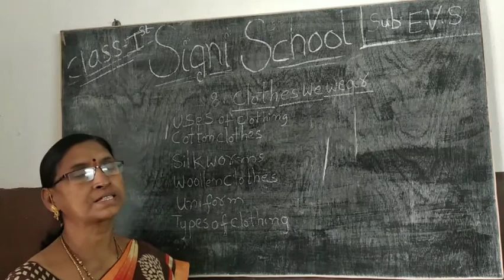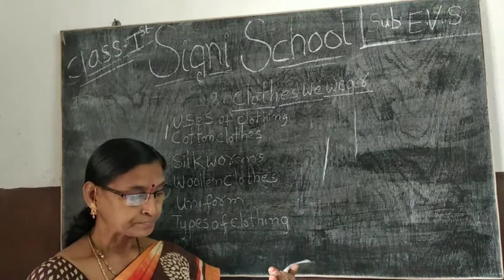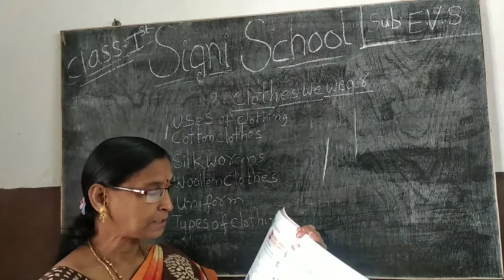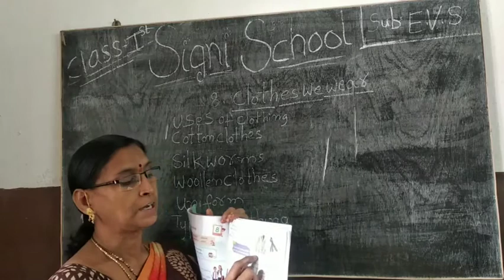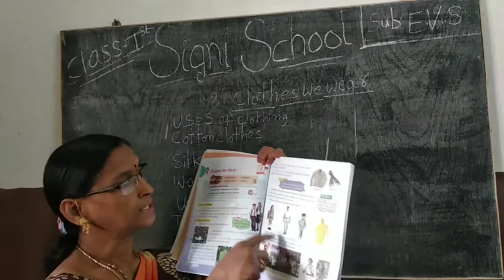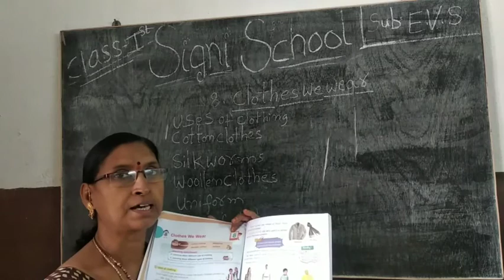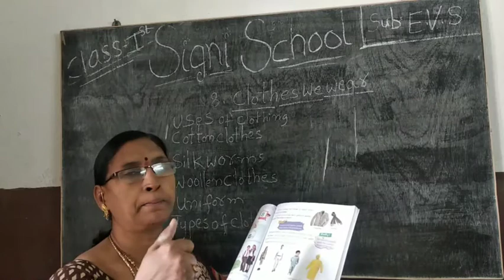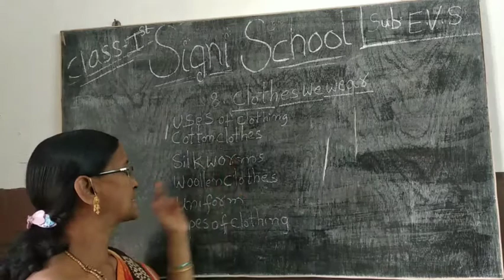Signi School,1st Class, EVS, Clothes We Wear